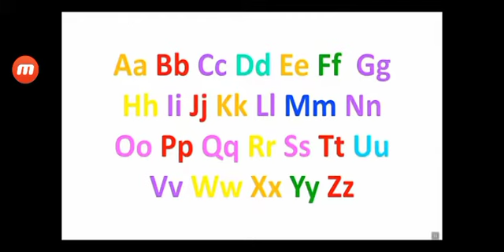Tvokids letter colors